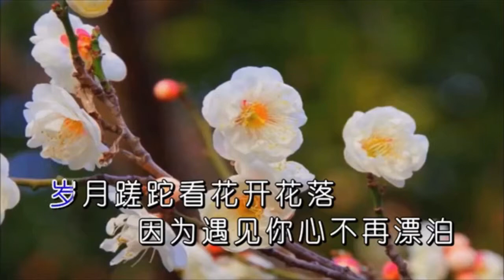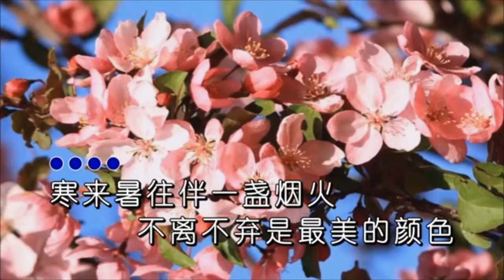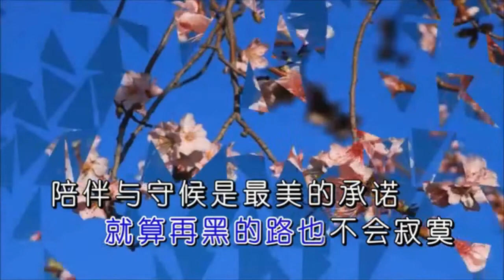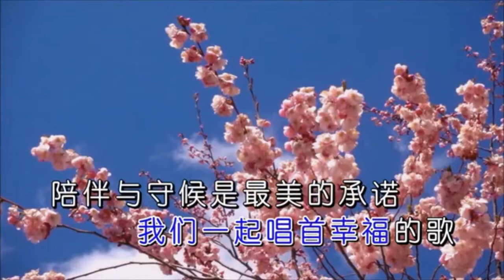梅朵-最美承諾(左伴右唱) 58COCO 卡啦 OK KARAOKE及KTV 伴唱導唱字幕影音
網路上有許多悅耳的歌聲及精彩的背景影片，尤其是左伴右唱或右唱左伴的卡啦版歌唱影片，但若無適當的導唱字幕，加以引導，對初學者來說，增加許多學歌的困難。本頻道本著專業的技術，將歌曲加上活動的導唱字幕，使歌曲成為標準的 KARAOKE或 KTV練唱網路上有許多悅耳的歌聲及精彩的背景影片，有純人聲版，或伴奏版，本頻道本著專業的技術，將歌曲加以整合，成為標準的KARAOKE或 KTV練唱版。